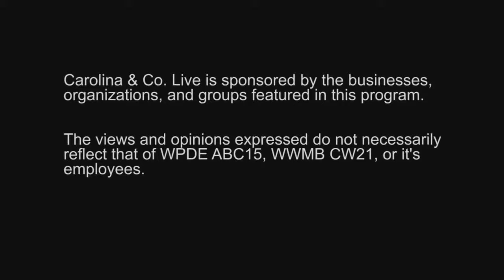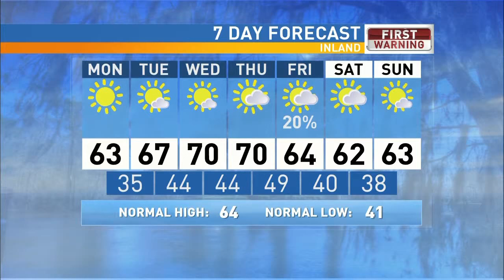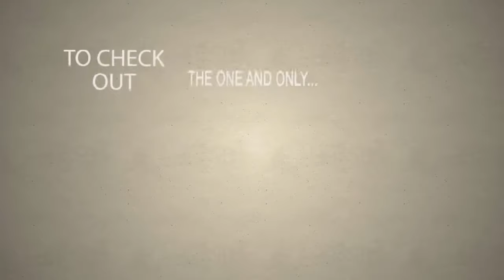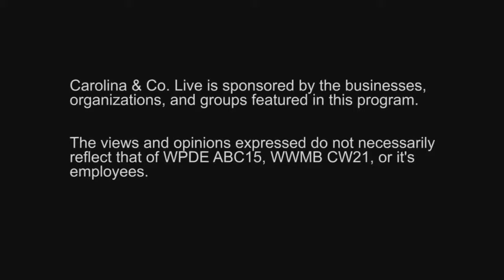11/27/17 - Carolina & Co LIVE with Cecil Chandler and Amanda Sellers